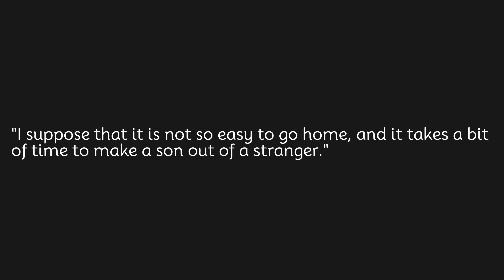I suppose that it is